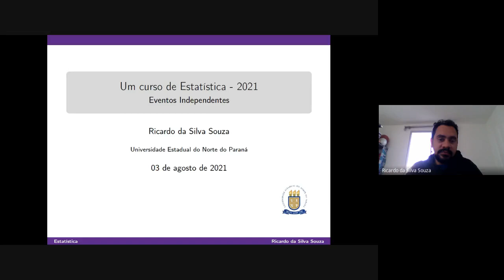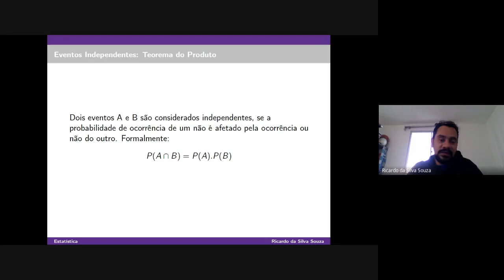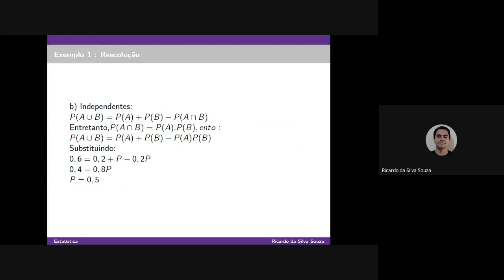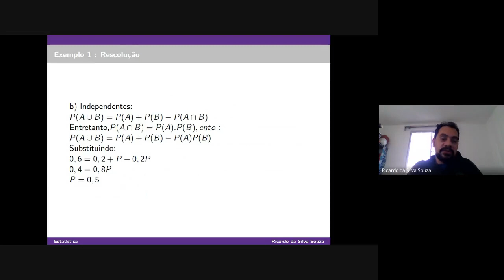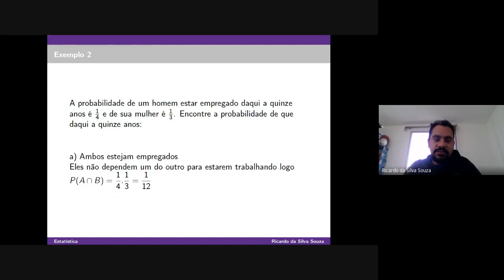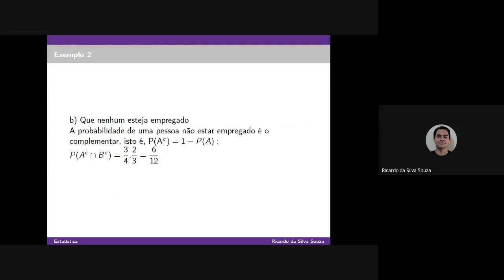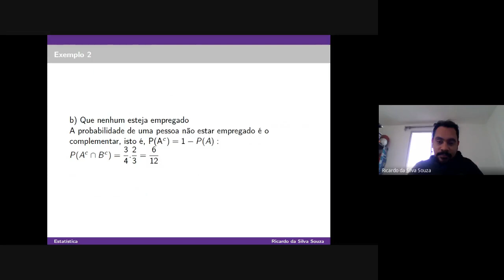Eventos Independentes / Probabilidade do Produto